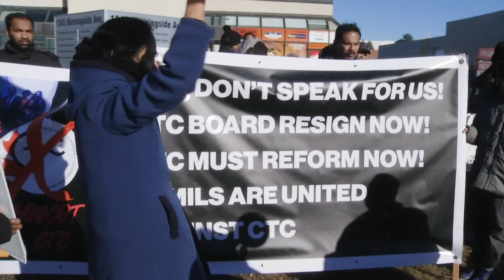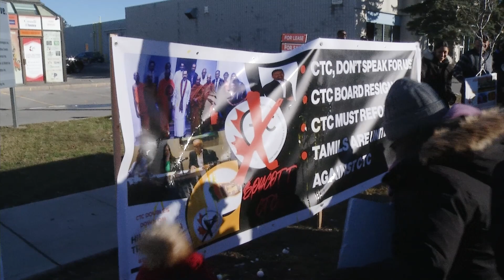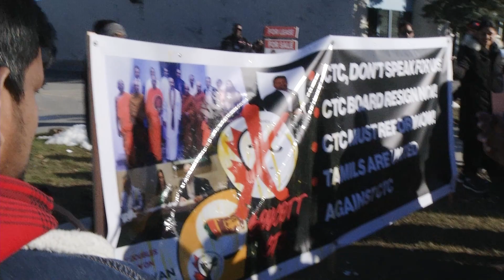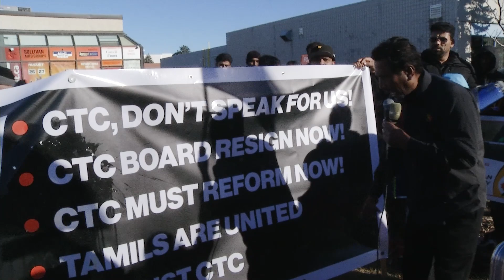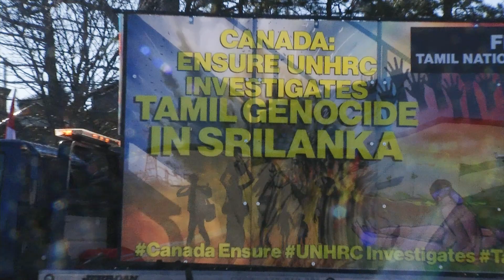இலங்கையின் சுதந்திர தினத்திற்கு எதிரான கனடிய புலம் பெயர் தமிழர்களின் எதிர்ப்பு போராட்டம்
, கனடிய தமிழர் பேரவைக்கு முன்பாக நடைபெற்றது